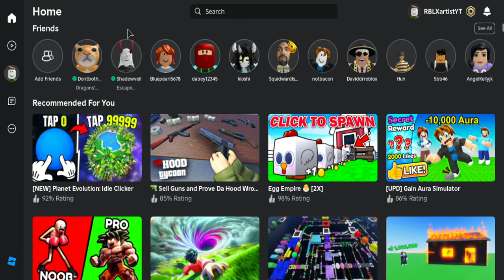Planet Idle Clicker (ROBLOX)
Amazing idle clicker game.